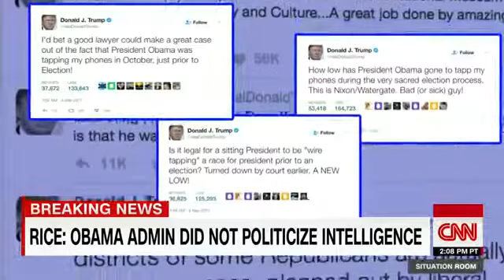Susan Rice Trump claims 'absolutely false'